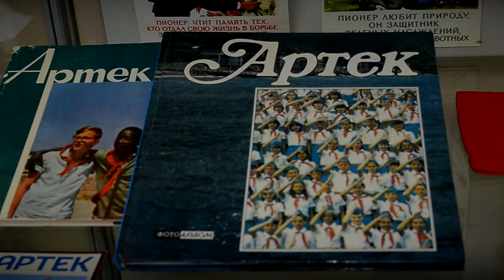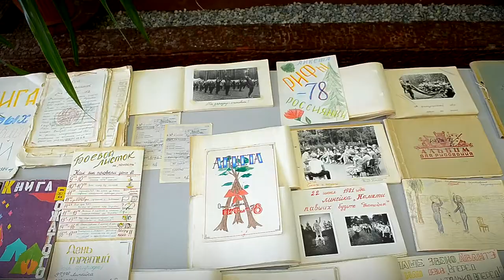Столетие пионерского движения